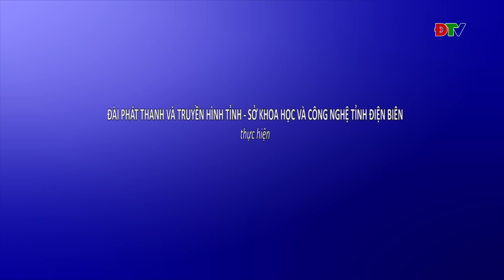ĐIỆN BIÊN – Nhân giống lan hồ điệp bằng phương pháp nuôi cấy mô | Khoa học công nghệ và đời sống